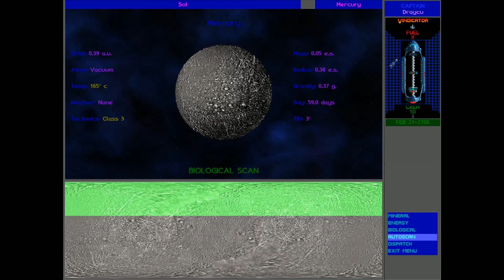Let's Play Star Control 2: Part Three - More Combat!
The fighting continues in this one, and then we get a history lesson to techno music!

Truly, the best way to teach history, hands down.